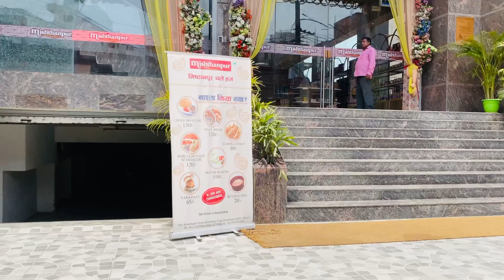मुज़फ़्फ़रपुर का प्रसिद्ध मंदिर बाबा गरिबनाथ/Famous Place To Visit Muzaffarpur,Bihar/Bihar Best Vlog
Hey people, welcome or welcome back to my new special Bihar Vlog ...
So, in this vlog i'll show y'all some special & famous places to visit and explore in Muzaffarpur..

babagaribsthan muzaffarpur
baba garib sthan mandir